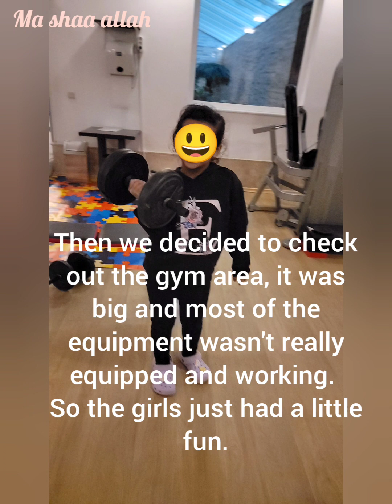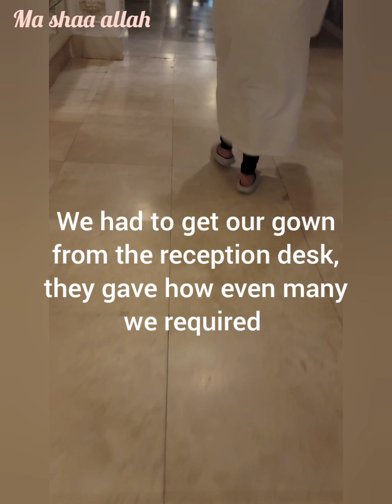Day 5:- In Turkey Antalya. Rain, haircut, shopping, facials, and hot chocolate